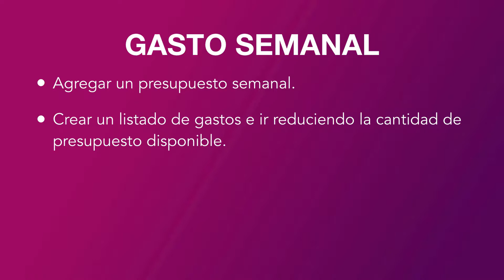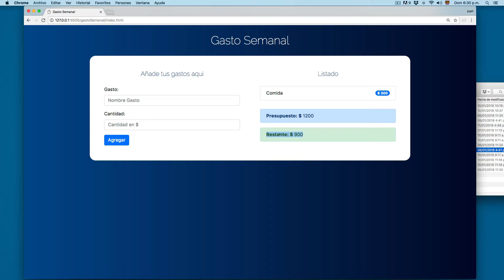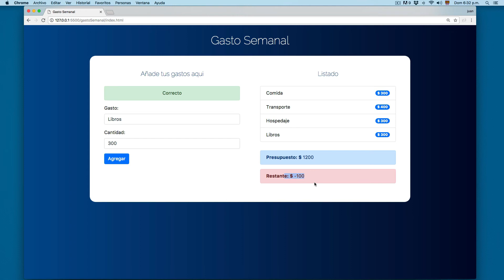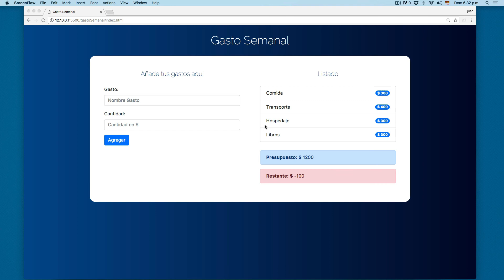PROYECTO: Gasto Semanal con JavaScript